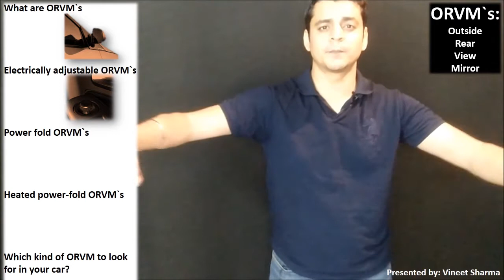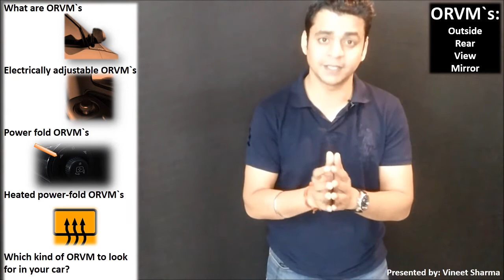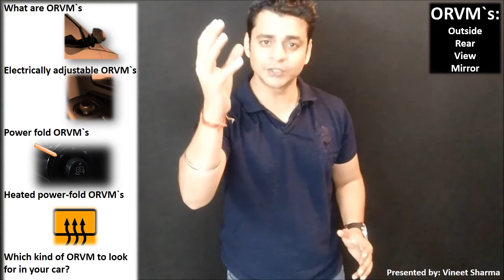ORVM`s ke important फीचर्स: Twizards Automobile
ऑटोमोबाइल ट्रेनिंग इन हिंदी

Understanding ORVM`s- This video contains features that are important for understanding ORVM`s(Outside Rear View Mirrors) of a car

Automobile Engineering
autiomobile basics
automobile eazy e video
automobile projects
automobile engineering lecture
automobile hindi
automobile industry